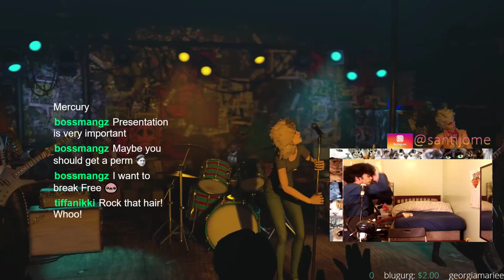Creep By Radiohead Guitar + Vocals